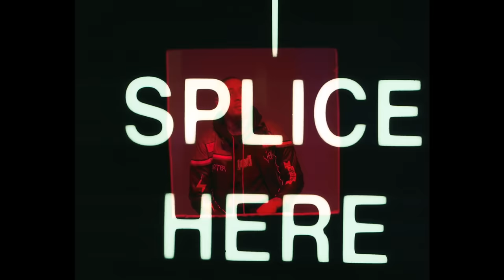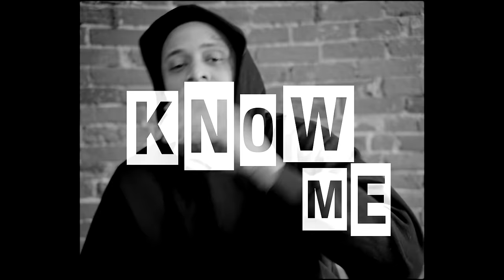Quadie Diesel - Know Me (Coochie Dad) [Official Music Video]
Music video by @QuadieDiesel performing his single “Know Me"

Concept by Quadie Diesel
Directed by @jetphynx
AD by @ozprana
Producer - @producr_ryan
1st CA - @mscenetv
G&E - @2camsam_wit_tha_drone
Tech support- @wesleyclouden